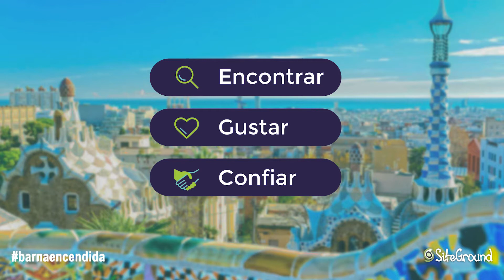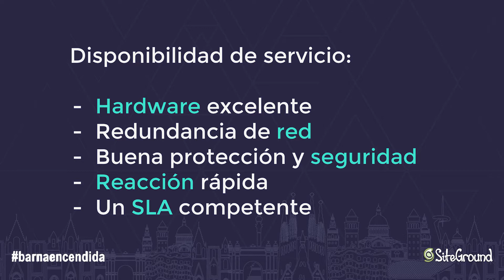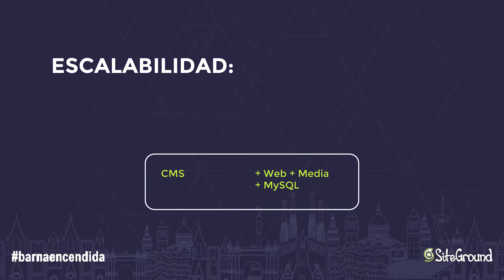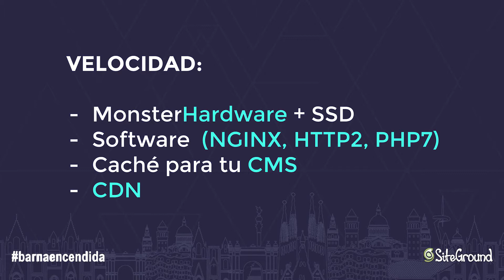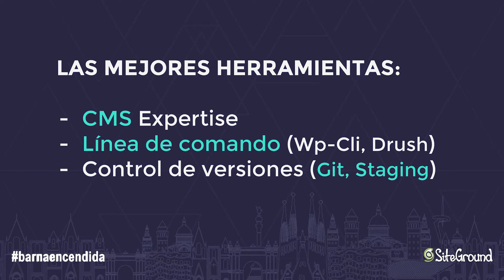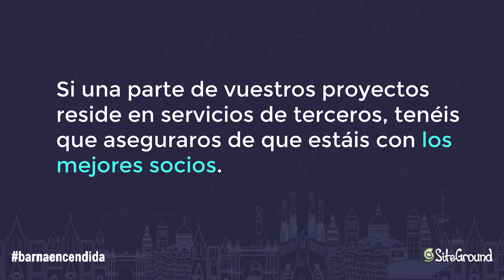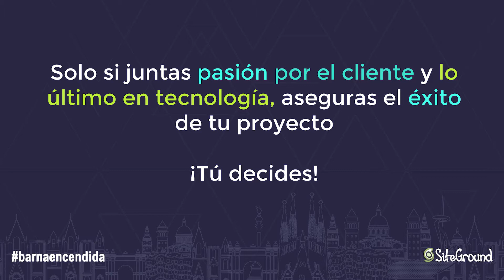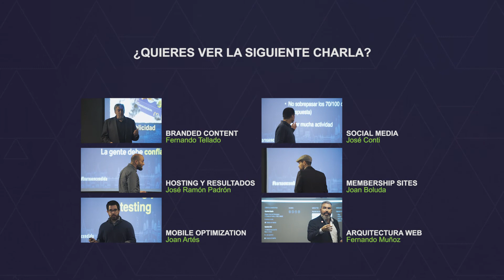La web como servicio y tu proveedor de hosting: El motor de tus ventas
Desde SiteGround estamos firmemente comprometidos con las personas que confían en Open Source para sus proyectos tanto ofreciéndoles servicios y software especializados como patrocinando eventos y apoyando a sus comunidades de diversas formas.

Por ello, el pasado 26 de octubre organizamos Barna Encendida: el evento de negocios para partners, clientes, amigos y miembros de las comunidades de los CMS Open Source más populares en Barcelona para hablar de marketing digital y aprender nuevas formas de impulsar nuestros negocios hacia el siguiente nivel de la mano de seis expertos en los principales CMS´s, estrategia digital y nuevas tecnologías.

Aquí puedes ver a José Ramón Padrón en su charla: "La web como servicio y tu proveedor de hosting: el motor de tus ventas".

José Ramón Padrón es el Country Manager de SiteGround en España (siteground.es) y está particularmente enganchado a la filosofía única que les caracteriza y que mezcla pasión, trabajo, diversión y devoción por empleados y clientes. Apasionado de la atención al cliente y las ventas desde hace dieciséis años, centrado en los sectores del hosting y open source en España y LatAm.